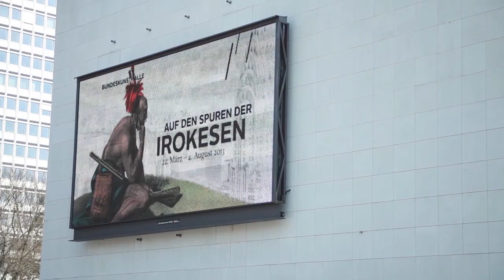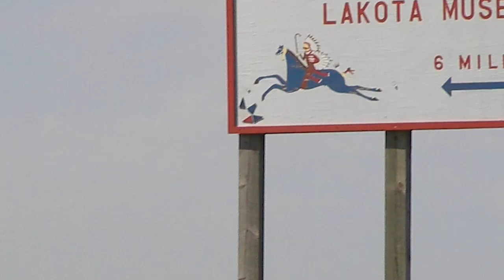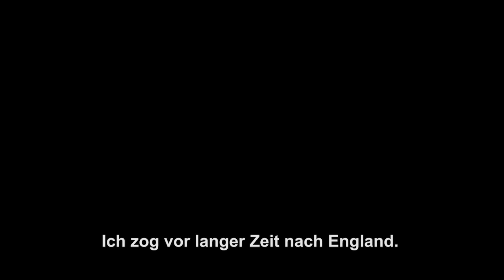Drugstore Indians - Documentary 2016 - part 2 - english/german subs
Video description English & German below

English Subs:  German term "Indianer" is translated into "Indian". For readability reasons, there are rarely quotation marks around terms like “Indian”.

English:

Documentary Roadtrip across Germany/Austria. Looking for Native Americans and Wannabe-Natives.Glimpses of their life. Historical aspects of the German-Native American Friendship are shown as well as the situation today.  Germans love "noble savages", fictional characters like Karl May's "Winnetou". Decades after "Wild West Shows" they still believe in a native-American romantic reality. The documentary includes portraits of hobbyists, medicine-men, artists, activists ,drop-outs. They dance in self-made moccasins. They gather at Powwows. They do sweat lodges and "holy ceremonies". They try to find the spiritual Connection to mother earth. On weekends they meet in the nature and sleep in Tipis. Something they cannot do in their daily life. Its a nostalgia but also a craving for a "back to the roots" Lifestyle. "Drugstore Indians" - These are the hobbyists, the German weekend-Indians. People who identify with the ideal of the "noble savage" decades after Karl May died. The reality of native American life today is unknown or ignored. The "cult" is more important. The "cult" is the myth of the "noble savage" - always in perfect harmony with nature and his own nature. But why are they doing this?

German:

Drugstore Indians - Ein Film über das romantische Verhältnis der Deutschen zu den „amerikanischen Germanen“.

Im Film kommen Macher und Zuschauer, Deutsche und "Indianer" zu Wort. Beruht denn das Verehren auf Gegenseitigkeit? Und wie wird es gelebt? Die Reise führt durch ganz Deutschland bis nach Österreich zu Hobbyisten, Powwowtänzern, Powwows, Festivals, Schamanen, Heiler, Künstlern, Aussteigern, Aktivisten. Sie alle berichten von ihren Erfahrungen, von ihrer eigenen Faszination und der Suche nach der Antwort.